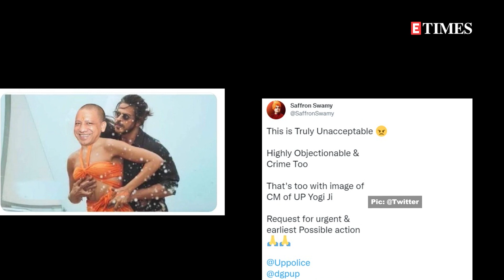'Besharam Rang' row: FIR filed after morphed picture of UP CM Yogi Adityanath goes viral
At a time when Shah Rukh Khan and Deepika Padukone’s 'Besharam Rang' song from 'Pathaan' has been facing criticism, another incident came to light in connection with the film. An FIR was filed at Lucknow’s cyber cell against unidentified persons for tweeting a morphed picture where Deepika Padukone’s face was relaced with UP CM Yogi Adityanath's face. Many netizens condemned the act as one user wrote, 'This is Truly Unacceptable Highly Objectionable & Crime Too That's too with image of CM of UP Yogi Ji Request for urgent & earliest Possible action'.